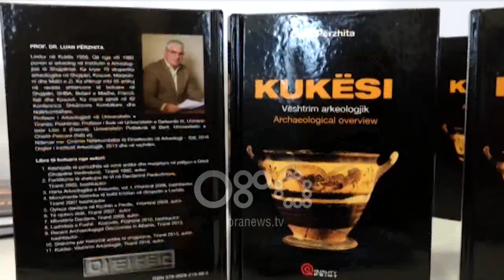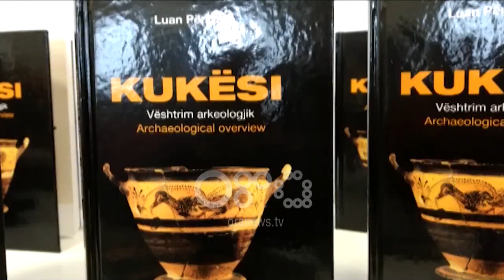Ora News - Vështrim arkeologjik për Kukësin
Pasuria arkeologjike e kukësit është përmbledhur në një libër shkencor që mban firmën e Luan Përzhitës, Drejtor i Institutit të Arkeologjisë.Libri u promovua në bashkinë verilindore në prani të autorit dhe disa prej emrave më të njohur të arkeologjisë shqiptare.

"Kukësi, vështrim arkeologjik", është botimi më i ri shkencor i Prof. Dr. Luan Përzhitës, Drejtor i Institutit të Arkeologjisë.

Libri u prezantua në Kukës me pjesëmarrjen e autorit dhe disa prej emrave më të njohur të arkeologjisë shqiptare, të cilët e vunë theksin tek nevoja e projekteve për ti vënë këto pasuri në shërbim të zhvillimit të zonës.

Arkeologët, Prof. Neritan Ceka, Prof. Muhamet Bela dhe Prof. Kemajl Luci arkeolog nga Prishtina e vlerësuan së tepërmi këtë studim si botim të rëndësishëm shkencor e historik.

Libri i botuar në shqip dhe anglisht është financuar nga bashkia Kukës dhe shpërndahet falas, ndaj kryebashkiaku Bashkim Shehu u bëri thirrje bizneseve që të mbështesin artin e kulturën.

Shehu: Qeveria apo edhe ne si pushtet vendor kemi detyrimin që të bëjmë sa më shumë për artin e trashëgiminë kulturore. Ne si bashki kemi miratuar Planin e Përgjithëm Vendor, ku turizmi zë vendin kryesor për zhvillimin e zonës, por zhvillimi i turizmit është i lidhur ngushtë edhe me trashëgiminë kulturore. I jemi mirënjohës Prof. Dr. Luan Përzhitës për këtë dhuratë që po i bën Kukësit. Një libër i veçantë në llojin e tij për Kukësin.

Zbulimet arkeologjike në qarkun e Kukësit nisin prej periudhës neolitike që përkon me rreth 6 mijë vjet më parë, ndërsa Bashkia e qytetit verilindor prej dy vitesh ka nisur investimet për nxjerrjen në dritë të këtyre vlerave duke nisur me rijetëzimin e kalasë së Pecës.